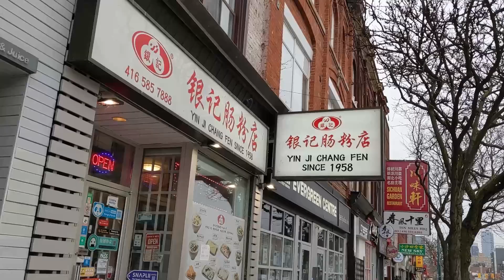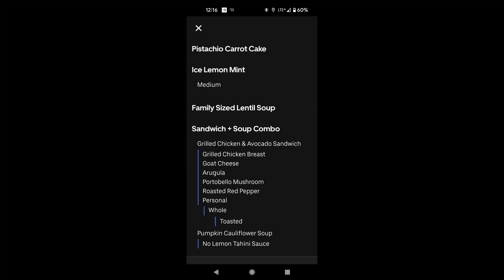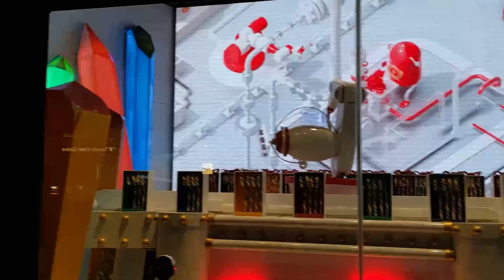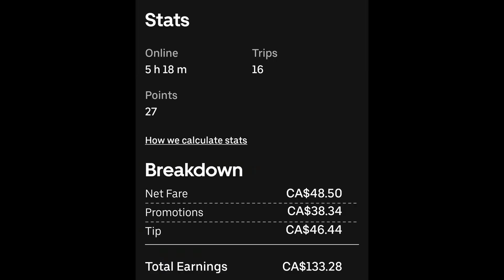Andrew's Quest - Day 2170 - Start of 2023, back to the grind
2023 Jan 01

Thank you for supporting the quest: Dawn, Artur, Alex, Matt, Adam, Michael, AJ,  Weeshuggy, Maxwell, Urgyen, Helen, and Anita, you guys are great.